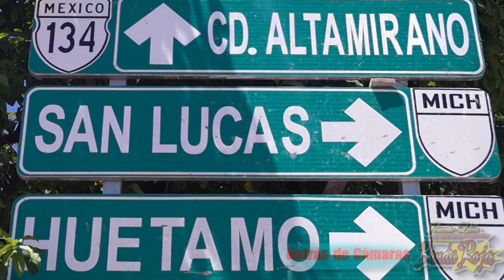Detrás de Cámaras EL MAÑOSO Banda Roja de Josecito León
Detrás de Cámaras "EL MAÑOSO" de la Internacional Banda Roja de Josecito León.
Producción y Dirección: Abiud Hernández Leyva
Fotografía: Saul Ugarte
Logística: Uriel Arias
Audio: ABUMUSIC
Imagen: ABUGRAFICOS
TELEVISIÓN: EL RUEDO
Periódico: EL NATIVO y EL SUREÑO